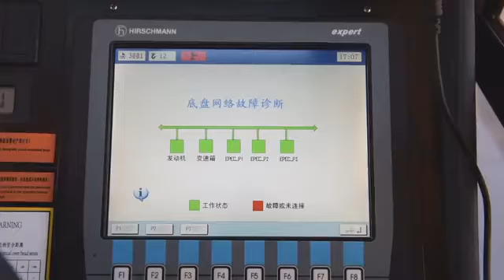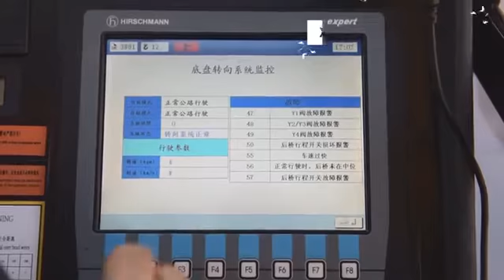XCMG rough terrain crane performance